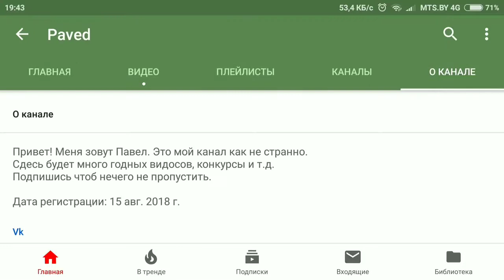STANDOFF 2 | Смешные моменты | Урок информатики)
МОЙ ID В STANDOFF 2: 10776712

Микрофон на который я записываю звук к видео:AliExpress